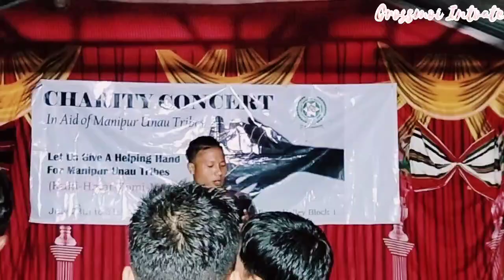Roremtluong Lungṭau - Phu Loh Pui || Charity Concert In Aid Of Manipur Unau Tribes